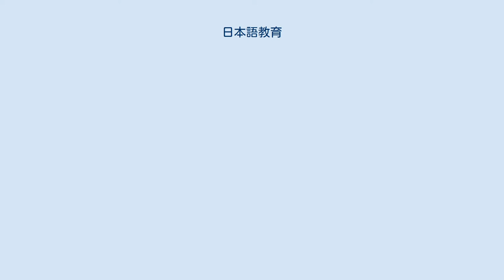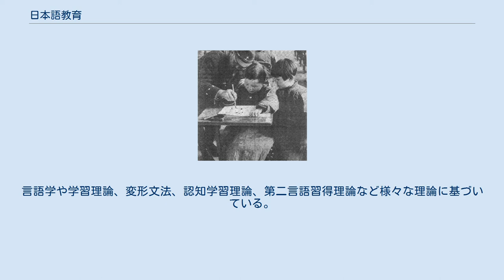日本語教育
日本語教育（にほんごきょういく）とは、外国語としての日本語、第二言語としての日本語についての教育の総称である。
 日本語教育とは通常、日本語を母語としない人（主に外国人）に対し、日本国内外で、日本語を指導することを指す。
ただし、日本語を母語とする人を対象とする「国語教育」を「日本語教育」と表す場合もある。
 日本国外での日本語教育は126カ国・7地域で行われており、学習者は約300万人である。
日本国内での日本語教育は、大学等の高等教育機関や日本語教育機関（主に日本語学校）の他、地域の日本語教室などで行われており、学習者は、成人が約166,000人、児童生徒約28,000人と報告されている。
 また、日本語教育全般を取り扱う研究分野を「日本語教育学」と呼び、教育学の一分野として位置づけられる。
 日本国内 日本国外 中国江蘇省鎮江における日本海軍士官による児童への日本語の授業 1938(昭和13)年1月20日 日本国内における日本語教育実施機関・施設等で学ぶ日本語学習者数は、2015年（平成27年）11月現在、19万人に達している。
これら留学生の所属別では、法務省告示機関（いわゆる日本語学校）が最も多く約7万人、大学等機関が約5万人、国際交流協会が約3万人、地方公共団体および教育委員会がそれぞれ約1万人となっている。
 また、在住外国人のために各地の地方自治体やNPOがボランティア教師による日本語講座や日本語教室を開催している。
対象者は中国残留日本人孤児帰国者や日系人、国際結婚により来住した外国人女性などが多い。
 在住外国人増加につれ、同伴されてきたり日本で生まれたりした、日本語が母語ではない子どもたちが地域の小・中学校等に在籍することが増えてきている。
また、海外で生まれ育ったために日本語指導が必要な日本人児童生徒も存在している。
日本語指導が必要な外国人児童生徒は平成26年度で約29,000人、同じく日本人児童生徒は約8,000人にのぼり、うち約 75%が小学校に在籍していると報告されている。
このような児童が多数在籍する学校には日本語指導を行う教員を加配する措置がある。
少数在籍の学校では、ボランティア指導員が派遣される場合もある一方、全く日本語指導を受けられない場合もある。
母語が確立していないこと、教科学習を行わなければならないことなど、子どもたちへの日本語教育は留学生や成人への日本語教育と異なる条件があるため、「年少者日本語教育」と呼ばれることもある。
 世界全体の日本語学習者数は2015年（平成27年）現在で約365万人である。
 日本語は中国語と並んでアジアの主要な言語であり、日本国外の主要な大学には日本語学科が設置され、日本語を第二外国語として教える学校も多い。
さらにオーストラリア、ベトナム、フランスなどでは初等・中等教育でも日本語教育が行われており、学習者数は格段に増加する。
 韓国の高校では日本語が第二外国語の一つになっており、中国語の次に履修率も高く、大学などでの履修者も含めると世界最大の日本語学習国であったが、2011年の中等教育の教育課程改定において第二外国語が必修科目から外されたこと、少子化が加速していることから、日本語学習者は漸減し続けている。
中国の日本語教育は大学が中心だが、人口が多いので日本語学習者総数は95万人に達し、最大の日本語学習国となっている。
 日本語教育文法は、日本の公立学校で教わる学校文法とは、その内容を異にする。
下記はその一例である。
 学習者にとって日本語は外国語（あるいは第二言語）であるので、指導に際しては外国語教授法が用いられる。
言語学や学習理論、変形文法、認知学習理論、第二言語習得理論など様々な理論に基づいている。